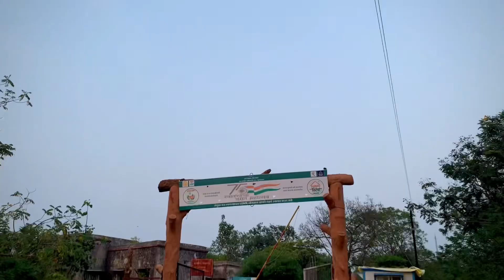New Mhaismal Hill Station Au…बाद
Mhaismal Hill Station Aurangabad |

under section 107 of copyright copyright act 1976 allowance is made for proper t use'' for purposes such as criticims, coment news reporting, teaching, scholarship and research. fair use is a prmitted use by copyright law otherwise a violation may occur. non profit, suggests balance in favor of educational or personal use of fair use. or personal use tips the balance in javor of fair use..
Music